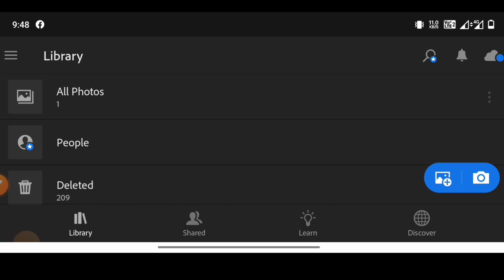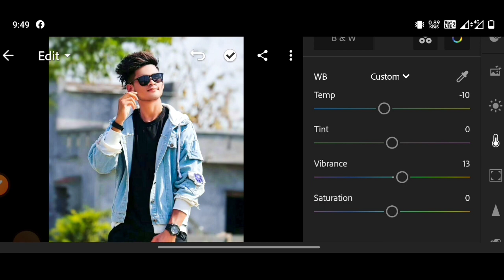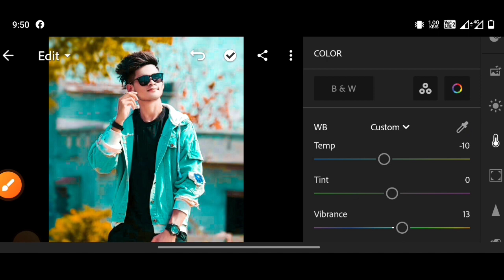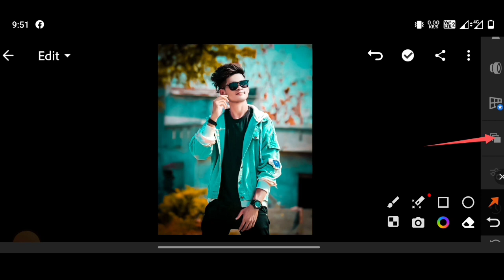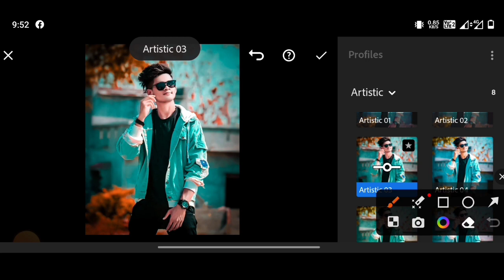Blue and orange effect Lightroom photo editing | lr photo editing tutorial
Your Queries ✅
Ir
photo editing
light room ke andar photo editing kaise kare
Ir editing
lightroom editing
lightroom presets
photo edit
lightroom edit
lightroom
lightroom photo editing new
Ir photo editing kannada
photo editing video
blue photo
adobe lightroom classic crack
adobe photoshop lightroom crack
lightroom photo editing sky blue
Ir copy paste editing
lightroom photo editing in kannada
Ir photo editing telugu 2023
Ir preset
mg edit zone
pa editor
photo editor
edit photo
editing photo lightroom
editing photos
editing picture
editing video
green preset lightroom mobile
how to edit photos in lightroom in telugu
light room ke andar photo editing kaise Karen
lightroom edit tamil
lightroom latest crack
lightroom preset
lightroom presets copy paste malayalam
lite rom photo editing
Ir editing video
Ir lightroom edit
Ir photo
Ir photo editing tamil
Ir pic edit
Ir preset download
Ir presets download
Ir se photo edit
pencil edit
photo editing kannada lightroom
photo editing new
photo editing preset
photo kaise edit karen
photoshop editing
photoshop lightroom crack
pic editing
picture edit
snapseed photo editing sky
telugu photo
adobe lightroom 2023
alight motion edit tamil
background change
background photo editing lightroom
background picture
best editing app
best photo edit
blue
blue photo blue photo
blue preset
blur photo editing
dark editing
dark moody lightroom
dark preset
edit background
edit lightroom
edit photo lightroom
edit video
editing
editing background
editing in lightroom
editing Ir
editing photo
free lightroom presets
green preset
green tone photo editing
how to edit photos in lightroom malyalam
lightroom background copy paste
lightroom background edit
lightroom blur background
lightroom editing sky
lightroom ka photo editing
lightroom mod apk download latest crack
lightroom photo
lightroom photo editing dark black
lightroom photo editing preset
lightroom photo editing presets download
lightroom photo editing yellow colour
lightroom pic edit
lightroom present
lightroom se kaise edit kare
lightroom se photo editing kaise karte hai
lightroom tone editing
lightroom tutorial